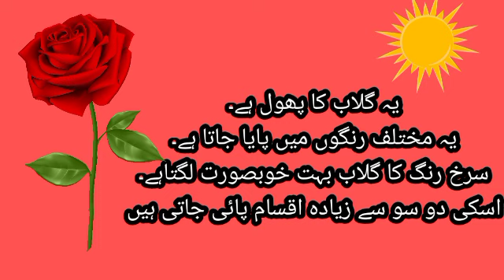Easy essay writing for kids /essay on flowers/Urdu essay for Junior Classes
Dear students today's video is for junior students. Creative writing for junior students is also very important. In this video you will find a common topic on flowers. You can use these lines in any kind of essay which is related to flowers. Hope you will find it helpful.
Thankyou
keep Watching@urduforstudents8088

gulab ka phool kaise banein,gulab ka phool banana shikhe,gulab ke phool,gulab,gulab flower essay,essay on gulab in hindi,gulab par english me essay,paper ka gulab kaise banaye,10 lines hindi essay on gulab,write an essay on gulab in hindi,kagaj ka gulab kaise banaye,indian gulab ka sharbat,essay on rose